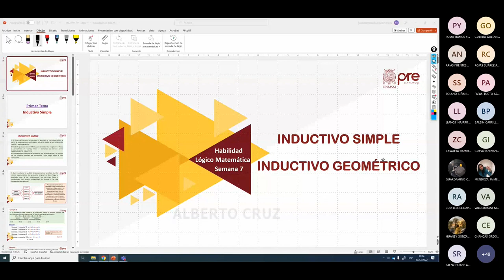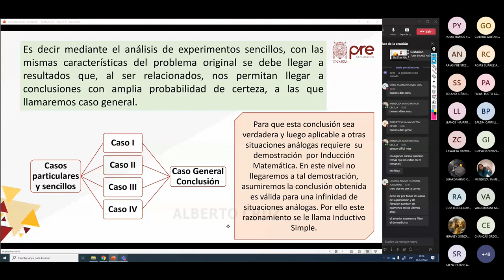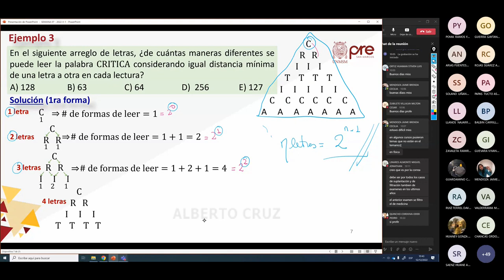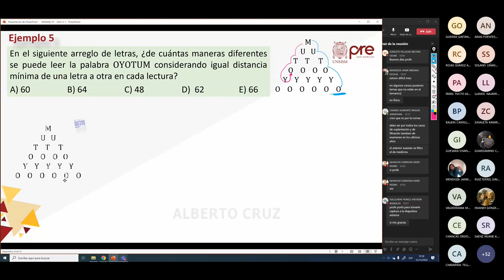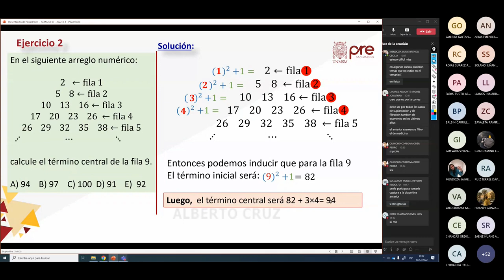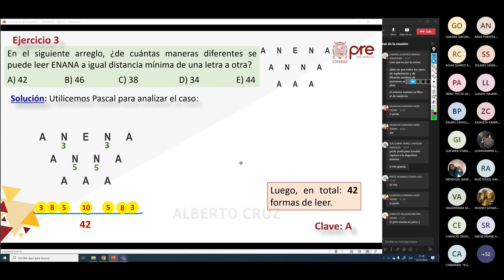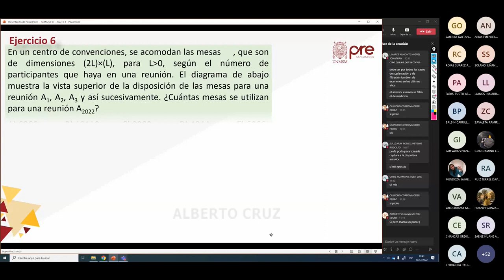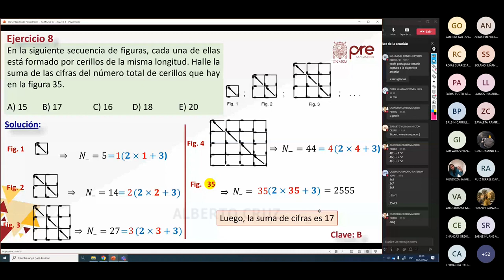H. Matemática S07 - Inductivo Simple y Geométrico - Pre San Marcos 2022 II ¨X¨📚🖥️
Semana 7
Profesor👨🏻‍🏫: ???
📌Tema: Inductivo Simple (inductivo numérico, inductivo verbal). Inductivo geométrico.